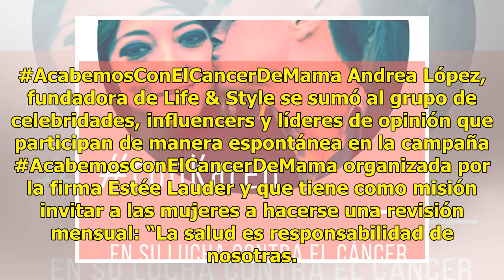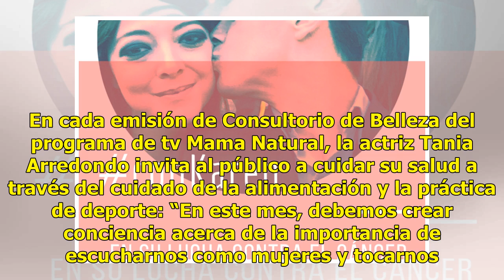Voceras de amor y esperanza en la lucha contra el cáncer de mama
Mujeres de todas las edades y ámbitos se unen para hacer un llamado a la autoexploración y a la detección a tiempo del cáncer de mama en todo el mundo. ENAMORADA DE LA VIDA Para Renata Notni, una mujer representa fuerza y vida. Debe cuidarse y amarse.